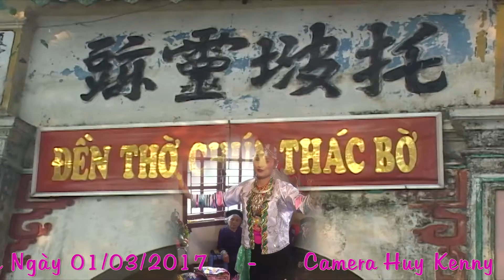Thanh Đồng Trần Thị Thu Vĩnh Yên - Vĩnh Phúc Hầu Giá Chúa Thác Bờ